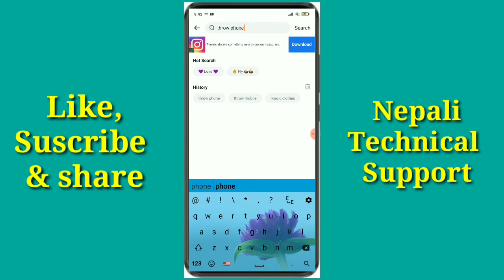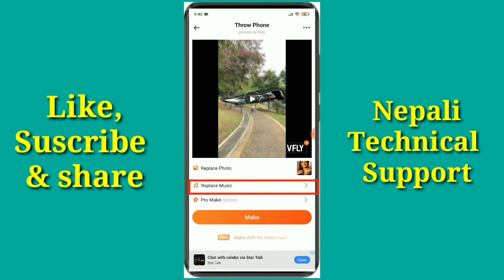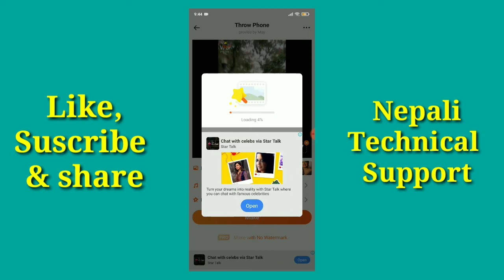Tiktok Trending Video Editing | Throw Phone Video Kasari Banaune | Capcut Video Editing In Nepali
👉️Welcome To Yours Channel "Nepali Technical Support".

👉️कुनै पनि सलाह ,सुझाव वा मदत को लागि हामीलाइ Comment गर्न न बिर्सिनुहोला | धन्यबाद |

Topic Covered:-

how to edit slow motion video in capcut in nepali

©NOTE: All Content used is copyright to Nepali Technical Support. Use or Commercial display or Editing of content without Proper Authorization is not Allowed.